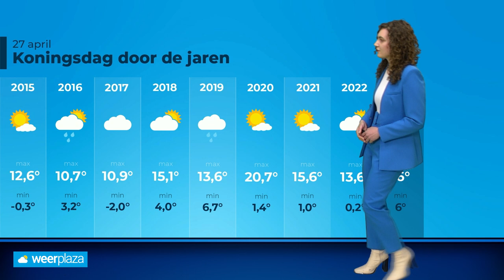Koningsdag weerbericht: blijft het droog met Koningsdag?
Dinsdag vielen nog geregeld buien. Is dat woensdag en met Koningsdag ook nog aan de orde? Roosmarijn praat je bij met de laatste verwachting.